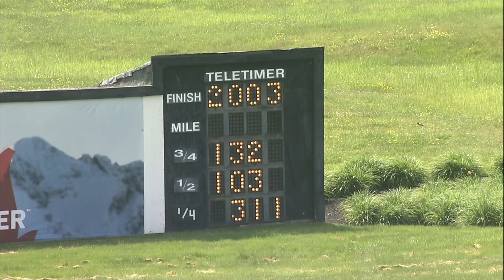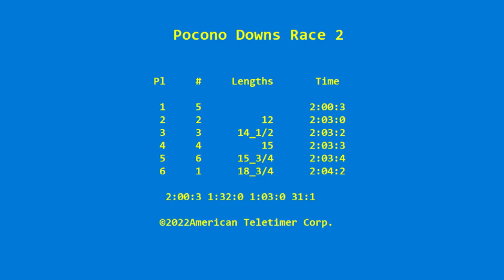PD Qualifier 06 01 2022 Race 2